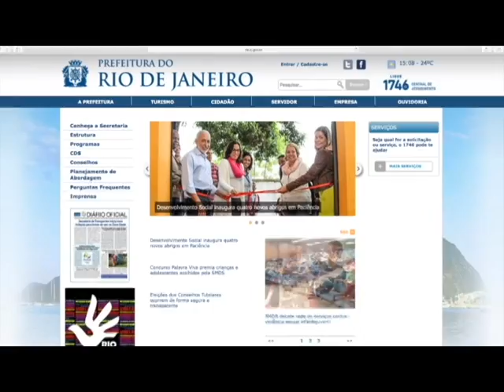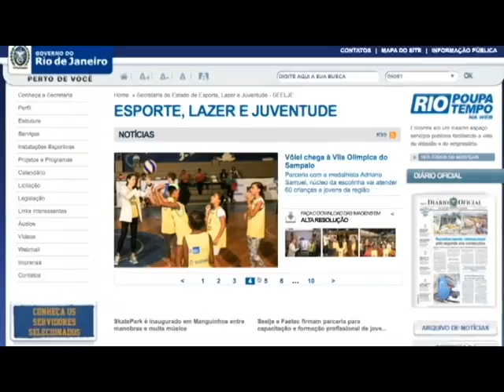TV Novo Degase - Marco Antonio Cabral